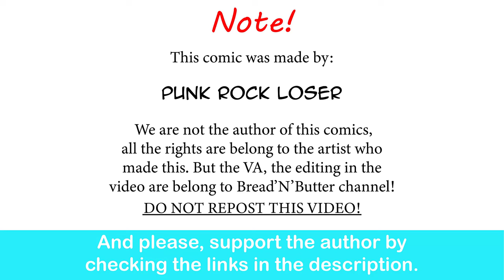Harley Quinn: Before VS After College | Comic by Punk Rock Loser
I mean it’s better then coming home with joker.